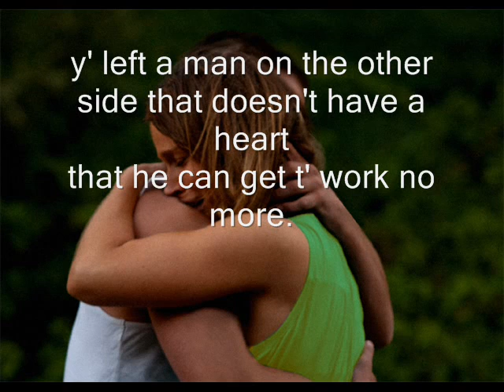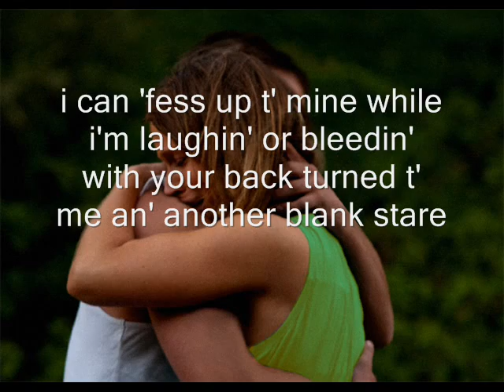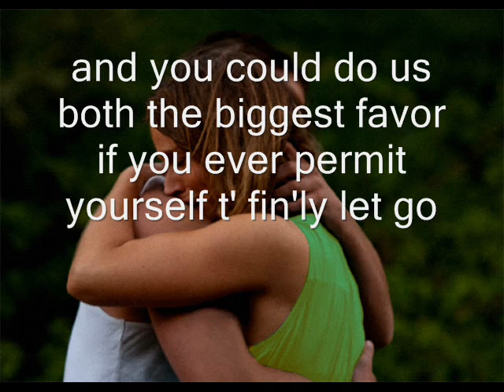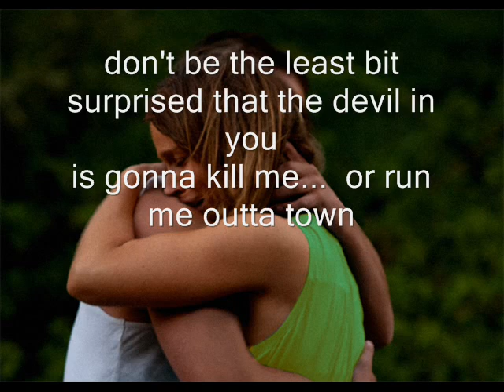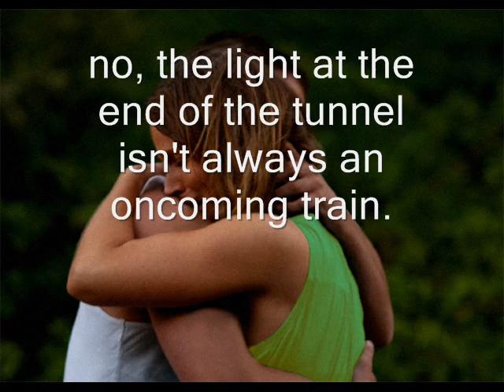the light at the end of the tunnel ~ dann walsh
the light at the end of the tunnel  (ain't always an oncoming train)
daniel peter walsh
dann walsh
{the light at the end of the tunnel (ain't always an oncoming train), 2014}

well, ain't there somethin' you forgot
when y' turned around an' closed that door?
y' left a man on the other side that doesn't have a heart
that he can get t' work no more.

 an' it ain't your fault;
 i've heard over an' over again
 well, ain't it jus' like you t' keep a runnin' score
 an' t' know who's winnin', how, why, an' when

i'm not jus' my faults an' mistakes...
though we both know i've caused more 'n my share
i can 'fess up t' mine while i'm laughin' or bleedin'
with your back turned t' me an' another blank stare

 until the fire in your eyes
 is sparked alive by an smallest comment
 and then the saint in you...  yields the floor to who
 reads from the log of ev'ry past disappointment

an' the all damage i've done
doesn't mean i'm a heartless so-'n'-so
and you could do us both the biggest favor
if you ever permit yourself t' fin'ly let go

 an' when the smoke fin'ly clears
 and the weight is lifted from you
 we might be able t' make a fair determination
 about ev'ry little thing we oughtta do.

because we can't continue like this
i see it's hurtin' more than jus' me
and any vision that's blinded with anger
makes it reckless t' keep goin' fullspeed

 but if y' got your heart set
 on bein' angry, suspicious an' down
 don't be the least bit surprised that the devil in you
 is gonna kill me...  or run me outta town

so, in closin' i guess
this might be the best time t' add
that i love you, an' it's a shame we ever gave up
an' i couldn't be more sorry things've been so bad

 but i remember a man an' woman
 who fought 'n' loved with a passion so brave
 an' that the light at the end of the tunnel
 isn't always an oncoming train...

 no, the light at the end of the tunnel